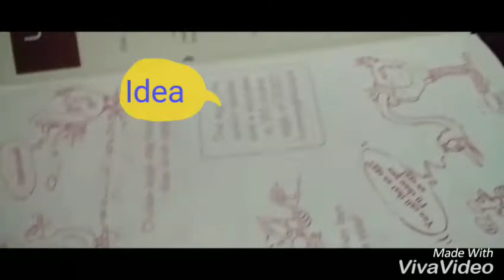Run Motor Without Battery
Very good way to run the motor without stopping